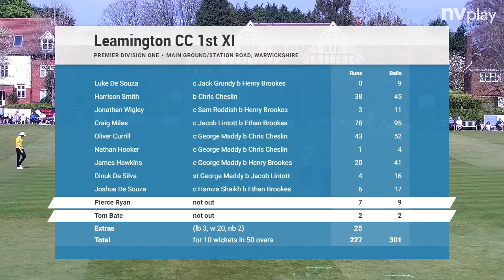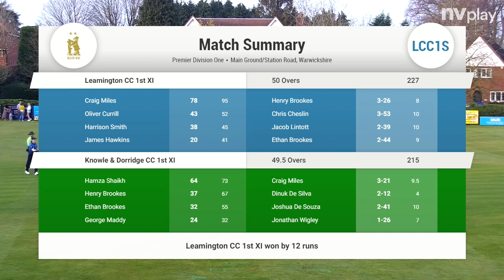1st XI v Leamington highlights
Highlights of the 1st game of the Birmingham league season between Knowle and Dorridge and Leamington.